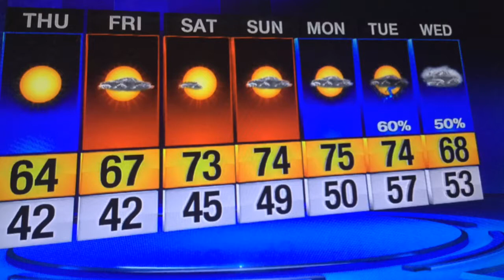Cool, sunny and breezy, warming up this weekend